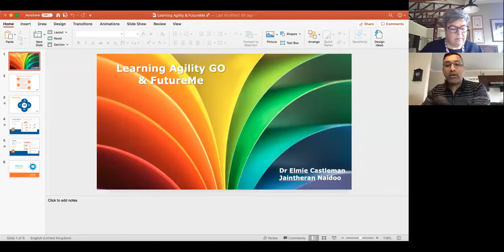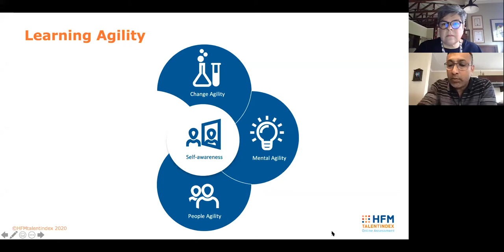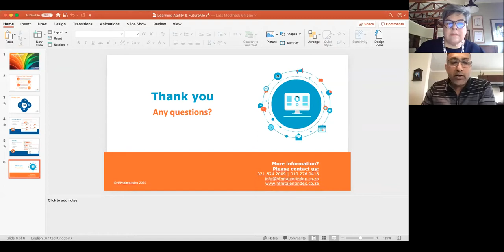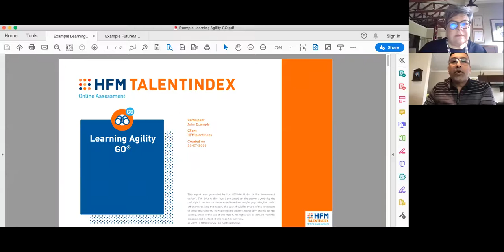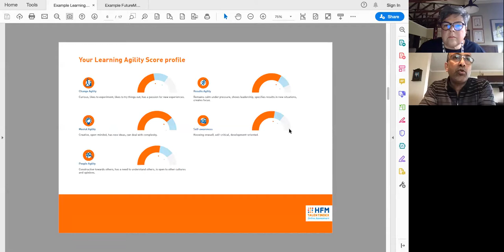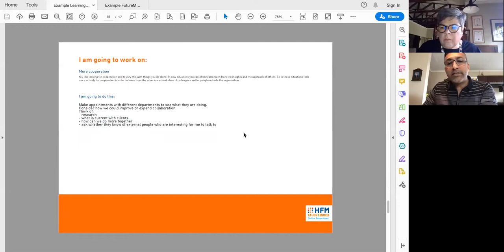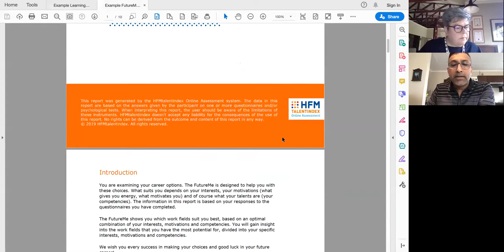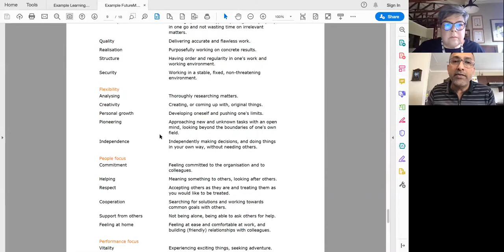Webinar Jaintheran and HFMTalentindex